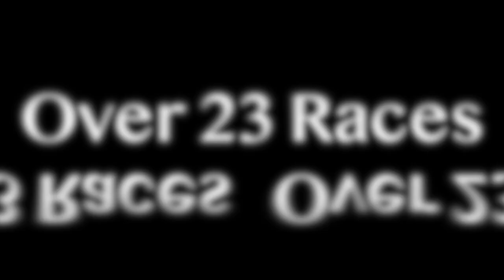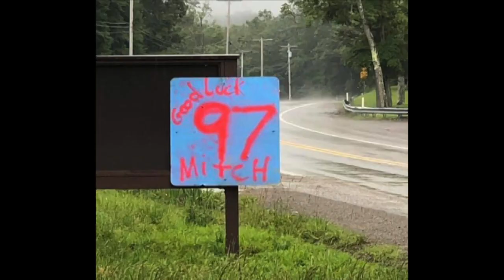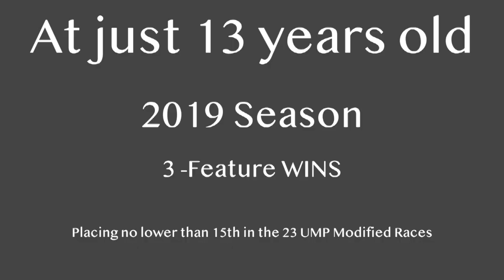Mitch Thomas- 13 years old- UMP Ranked- 7th Eastern Region & 99th in the Nation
Racing is in his blood. One thing is for sure- he may be 13 but he doesn't drive like any other 13 year old out there.